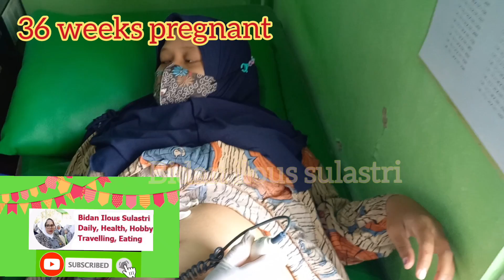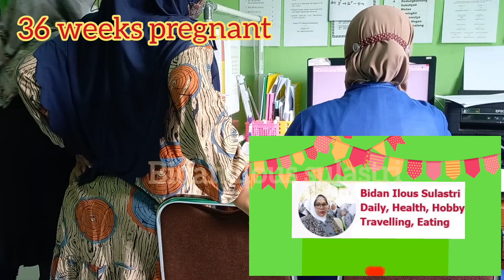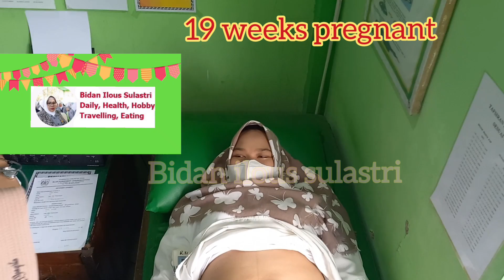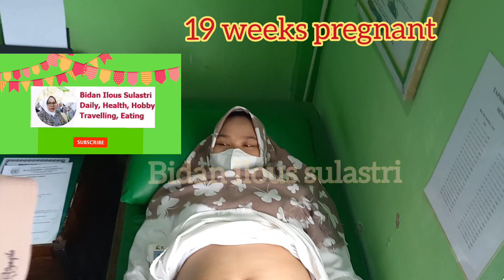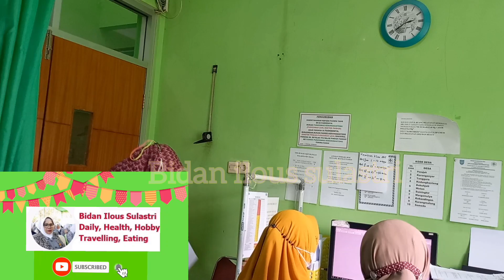36 weeks pregnant, 19 weeks pregnant and future bride and groom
36 weeks pregnant, 19 weeks pregnant and future bride and groom